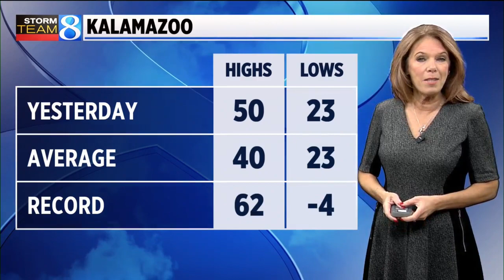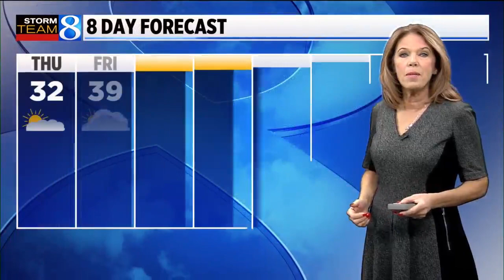Storm Team 8 Forecast: Daybreak 030322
Storm Team 8 Forecast on News 8 Daybreak Thursday, March 3, 2022.